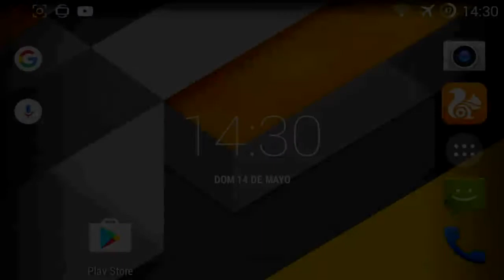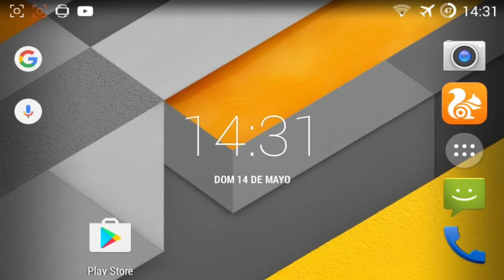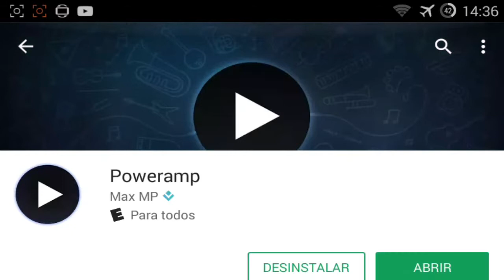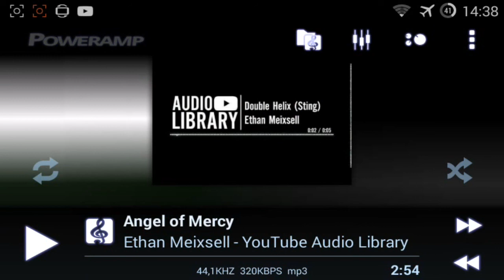El mejor reproductor de musica para android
El mejor reproductor de música 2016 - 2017 para android.
En este nuevo vídeo les enseñare la mejor aplicación reproductor de música disponible para nuestro teléfono android  dentro de la tienda de google play. Este reproductor tiene una versión de prueba que caducara en 10 días SI ESTE VÍDEO LLEGA A LOS 10 ME GUSTA EN ESTA SEMANA SUBO UN VÍDEO DONDE LES ENSEÑARE A COMO ASER QUE DURE MAS sin pagar:!!!
links: *mira el vídeo completo*

(opcional)

Muchas gracias a todos por los 119 suscriptores y saludes a esos buenos suscriptores que no se pierden ningún vídeo.